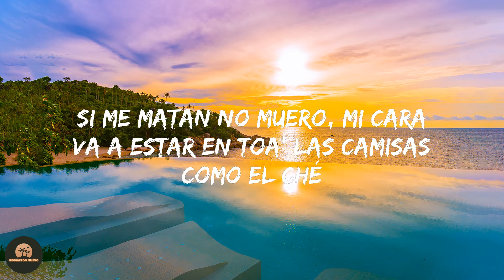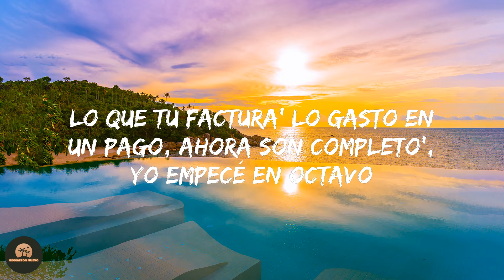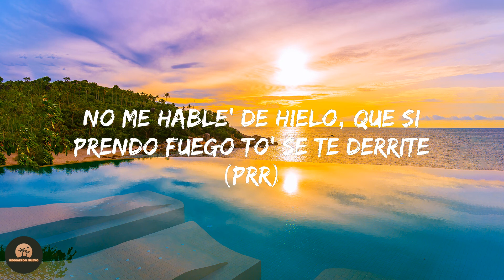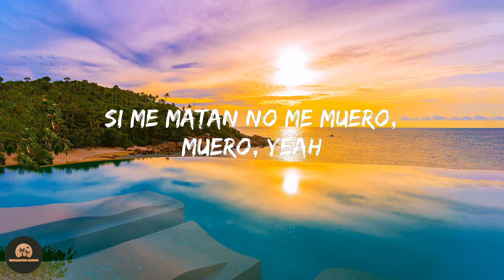Ovi - Drug Dealer (Letra/Lyrics)